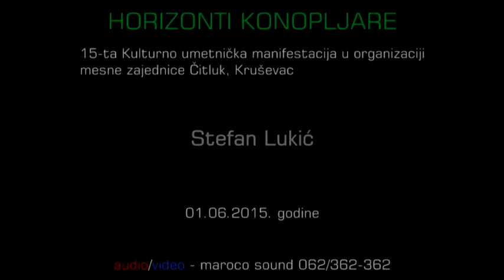Orkestar Radeta Kukljinca i Stefan Lukic - MIX Pesama, Horizonti Konopljare, Citluk (Merka,Zal)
Stefan Lukic - Merak
Muzika: Bane Milinković
Tekst: Jovan Peurača
Aranžman: Bane Milinković

Saban Saulic - Tebe da zaboravim
Muzika: Radivoje Rade Krstić
Tekst: Mirjana Trišić
Aranžman: Milorad Nikolić

Miroslav Ilic - Volecu te do kraja zivota
Lyrics By – S. Jovanović

Saban Saulic - Zal
Muzika: Bane Vasic
Tekst: Vlada 013
Aranzman: Bane Vasic